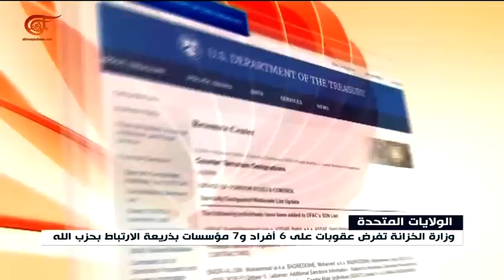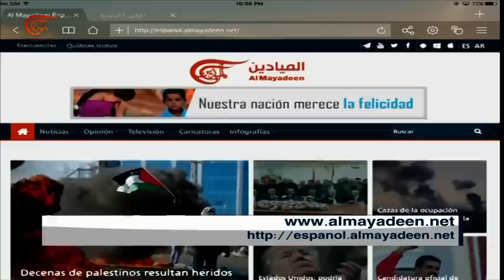نشرة الأخبار | المسائية | 2018-02-02